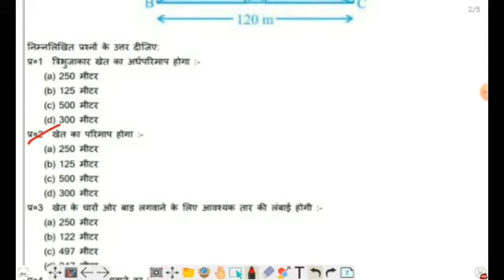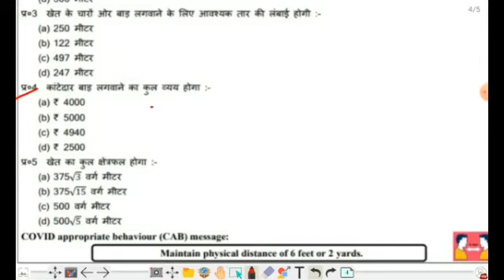Class 9th Maths Worksheet 90 (24/2/2021)/worksheet 90 Class 9th maths /Class 9 worksheet 90 maths .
Class 9th Fully Solved Maths Worksheet 90  in Hindi ,Date :- ( 24/2/2021 )/Worksheet 90 Maths /90 worksheet maths class 9th,  Maths worksheet 90, 9th class maths worksheet 90, maths worksheet 90, 9th class

Please watch Complete video to understand the Revision of chapter 13